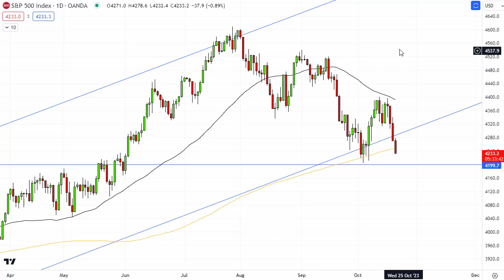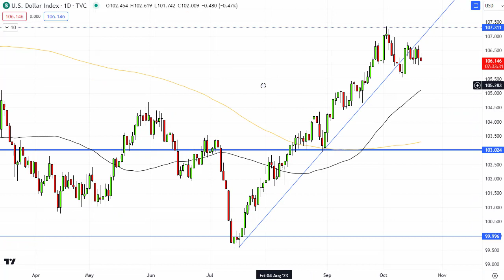How the bond market could affect the dollar...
Market volatility is increasing right now amid rising bond yields and the conflict in the middle east. But how could bond yields impact the dollar plus what other factors could come into play? Today's video looks specifically at the 10 year yield relative to the dollar index plus the stock market itself...

To learn more about a fully regulated global broker TickMill,